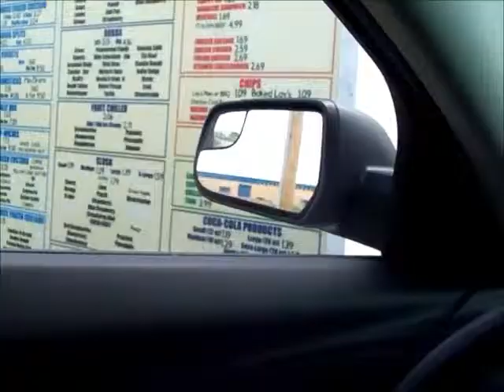VACATION!! VLOG: Day 1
We went on vacation together with my family, and this is our vlog of the first day there! ♥